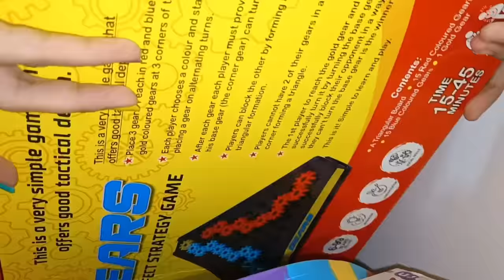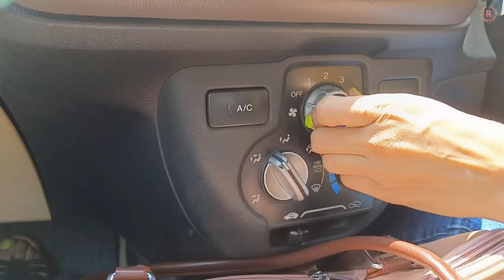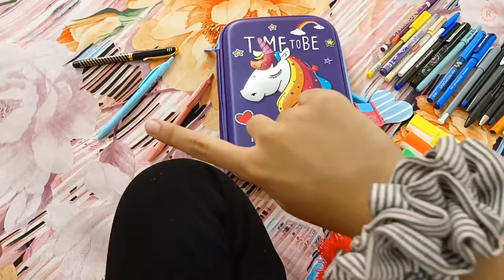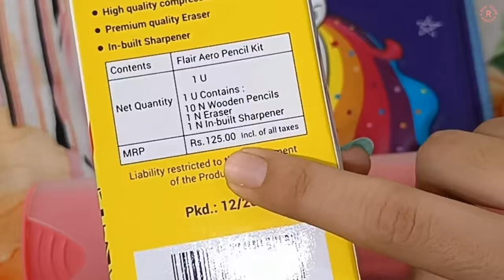What's in my Pencil case? 👝 🖊| Riya's Amazing World